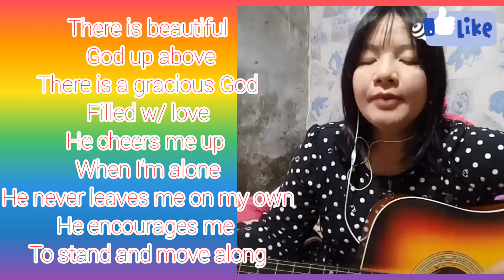THERE IS A BEAUTIFUL GOD/COUNTRY GOSPEL/LIFEBREAKTHROUGH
@Marijoy B. Dumangeng

COVERBY:MARIJOY BINWAG DUMANGENG
Christian song
lyric Video

Hi just wanna share another  Christian/Gospel/Christian song..Hope you'll like it.hehe thank you.Godbless you.😊

Godbless